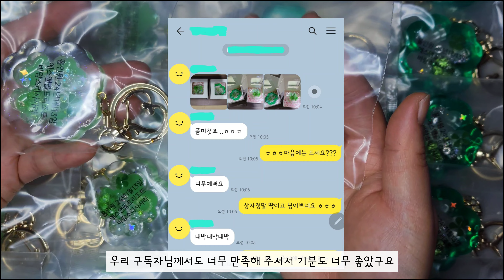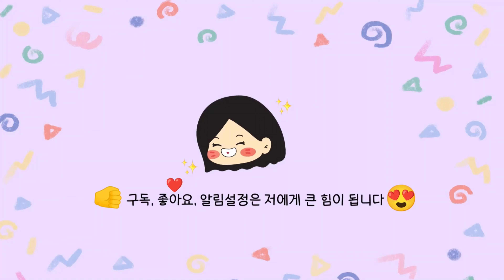[레진아트] 골프 홀인원 기념품 제작 🍀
😌 안녕하세요 😌
쩡히의 취미방에 오신걸 환영합니다🎶

🧺재료

* 몰드 *
          º  마니랜드 º
                   -  클로버 쉐이커 몰드

* 레진 *
         º 옥상공방스토리 º
                   -  아쿠아 클리어 크리스탈레진

* 조색제, 글리터 *
            º  슈가데코 º
                 -   다이아 실버펄 반짝이(스프링 버전)-애플그린
                   -  그린
                   -  파스텔 애플

* 파츠,스티커  *
                   -  압화 네잎클로버
                   -  네잎클로버 비즈

한번씩 꾸욱 부탁드립니다
       💟 감사합니다💟